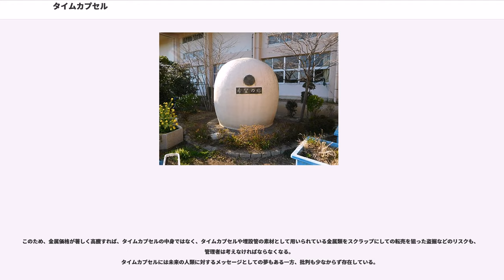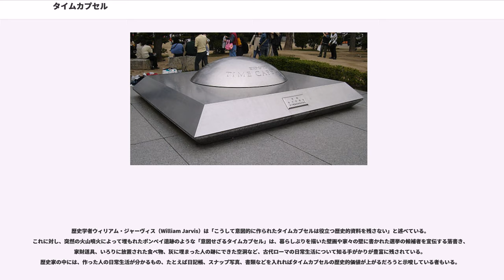タイムカプセル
タイムカプセル（）とは、カプセル状の容器にその時代のものを入れて地中に埋め（そうしないものもある）、ある年月後に開けるものである。

日本で知られるものとしては、1970年の日本万国博覧会の年に、松下電器（現・パナソニック）と毎日新聞により企画、製作され大阪城公園に埋められたタイムカプセルがあるが（6970年開封予定）、学校においての卒業記念や、会社の創業○周年記念、建物竣工記念などでつくられることがある。

「タイムカプセル」という用語の登場は、後述のようにニューヨーク万国博覧会とされるが、貴重品を後世のために隠しておくというアイデアは、遠くメソポタミア文明にまで遡り、メソポタミアの都市遺跡の城壁の中に隠されていた小部屋の中から5,000年前の箱が発見されているなど、神殿や城塞の建設時に記念物を埋めることが行われてきた。現存する人類最古の文学であるギルガメシュ叙事詩の冒頭は、ウルクの城壁の礎石の中にある銅の箱の見つけ方から始まる。この箱にラピスラズリの銘板に書かれたギルガメシュの物語が保管されており、ここから彼の物語が語られる。

また末法思想の影響を受けた日本では、経典を後世に残すために陶・石・金属などで作られた容器（経筒）に納め、さらにそれを石・陶製の外容器に入れて、除湿剤（木炭）ともに埋納する経塚が多数作られた。最古の経塚とされる金峰山経塚では、1007年（寛弘4年）在銘の経筒が出土している。

現代につながるタイムカプセルの発想自体は、1876年のフィラデルフィア万国博覧会で既に現れており、「センチュリー・セーフ（世紀の金庫）」と名付けられたタイムカプセルが100年後に開かれる予定で用意された。

1936年、ジョージア州アトランタのオグレソープ大学（Oglethorpe University）は「文明の地下聖堂（Crypt of Civilization）」と呼ばれる小さな地下室を学内ホールの地下に作り、様々な書籍を撮影したマイクロフィルムや映像テープ、音声テープなどを収納してステンレス鋼のドアで密封し、8113年に開けることにしている。これは「タイムカプセル」という言葉のできる前の物だが、現代の意味のタイムカプセルの最初のものとみなされている。

現在のタイムカプセルという言葉の直接の起源は1937年になる。1939年ニューヨーク博覧会の準備中、文明が崩壊しているかもしれない5,000年後（＝6939年）のための「時限爆弾（タイムボム）」を埋めることが提案された。このアイデアは採用され、より穏当な「タイムカプセル」という言葉が使われるようになった。

この「タイムカプセル」という語を考えたのは、同博覧会の広報担当であった広報専門家でSF作家のジョージ・エドワード・ペンドレー（）だったとされる。

1939年、ニューヨーク博覧会においてウェスティングハウス社の展示の一部として、魚雷型の長さ7フィート6インチ、直径8インチ、重さ800ポンド（363kg）、内径 6.5インチ（16.5cm）のタイムカプセルが製作された。7つの鋳鉄の円筒がアスファルトで結合されたもの。内側は耐熱ガラスが張ってあり、真空にされたうえで、窒素が充満された。

ウェスティングハウス社の作った銅99.4%、クロム0.5%、銀0.1%の合金である cupaloy と称する合金でできたカプセルは鉄より硬いと宣伝され、糸巻、人形、本、主な穀物の種を入れた小瓶、顕微鏡、RKO映画の15分間のニュース映像、シアーズ・ローバック社の通信販売カタログや約14000語をふくむ辞書や年鑑を撮影したマイクロフィルムなど日用雑貨や当時の記録が収められ、フラッシング・メドウズ公園の会場内の地下 50フィート（15m）に1938年9月23日 A.W.Robertson によって埋められた。